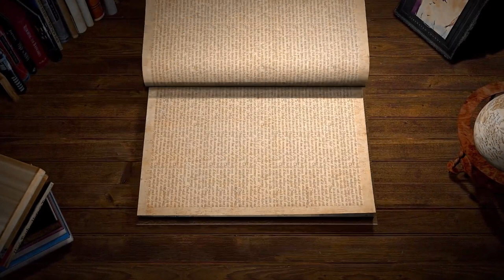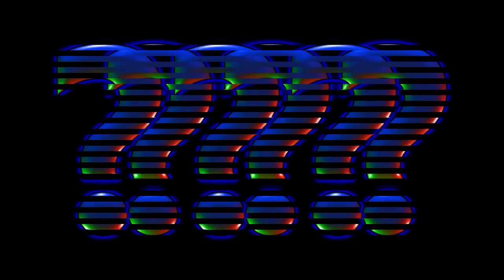Apron to Apron trailer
After a career ending injury, a Puerto Rican wrestler turns to cooking as an escape from the boredom of his 9-5 desk job. Once he leaves the wrestling apron and puts on the kitchen apron, he discovers a new love, a new career, and a new connection to his cultural roots he never knew he’d lost. Or that he desperately needed. In the ring, the best lessons are served with body slams, big belts, and a side of ego. In life, the best lessons are served with fried pork, plantains and a side of mofongo.